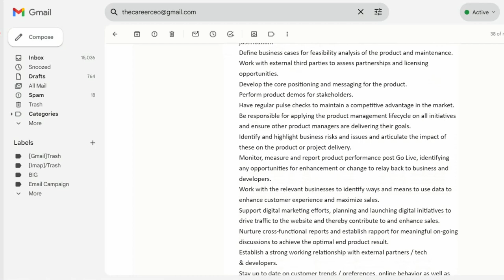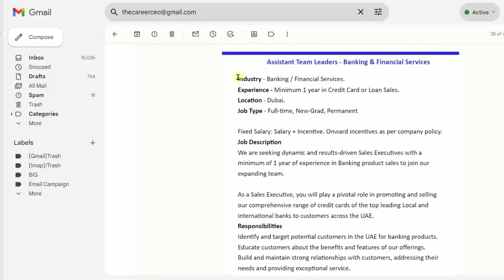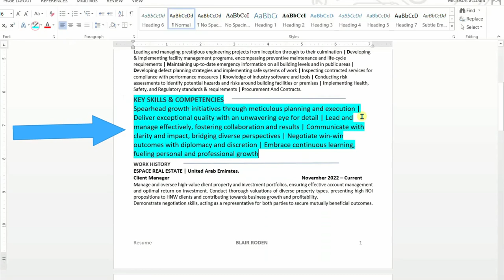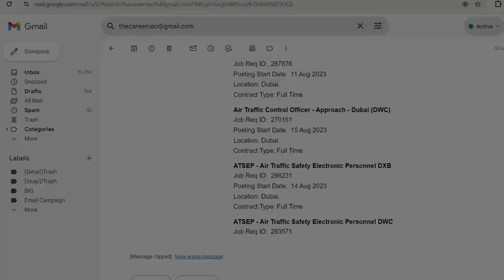Thousands Of Job Vacancies In Dubai | Apply Directly Via Email 🚀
Time stamps:
00:00 Introduction
00:23 WHY I like to help Job Seekers
01:09 What will you get in this video
01:36 Job Vacancies Email sample
02:30 Today's Latest Job Vacancies
02:48 How to Review the JD
03:10 How to Extract Keywords from the JD
03:32 How to get Job Vacancies by Email

Dr. Neha Mehta
dr. neha mehta
dubai jobs
dubai me job kaise paye
dubai job
job in dubai
dubai
dubai me job
careervidz
dubai jobs for freshers
dubai me job nahi hi ab
jobs in dubai in 2023
job in dubai for ladies
how to find a job in dubai
dubai me job ke liye kya kare
online jobs in dubai
jeff su
dubai me job 🤔 turant join kare 🙏
gmail
job vacancy

dubai me job ke liye online apply kaise kare